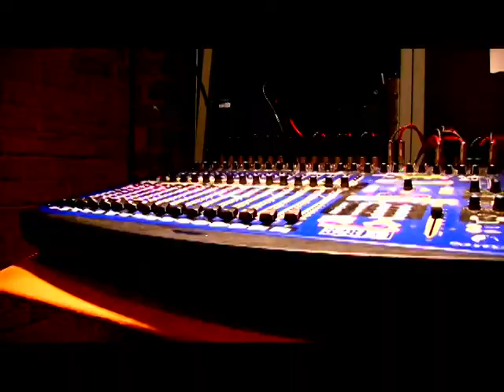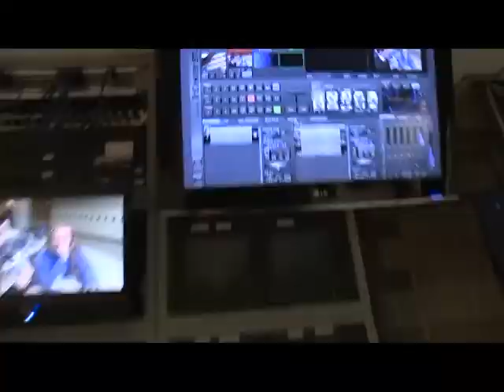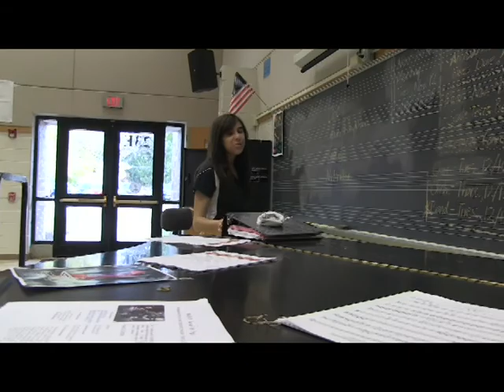GTV News Wednesday November 6, 2013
GTV News Wednesday November 6, 2013..Coming up on today's show we take a look at the impact of visiting musicians working with students. Plus we unveil a new way for voting on school events. All that and more as GTV News starts Now!!!